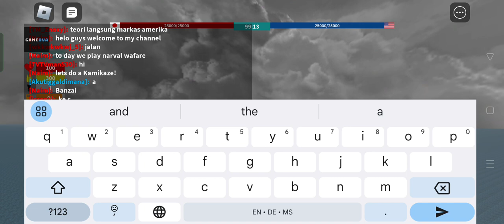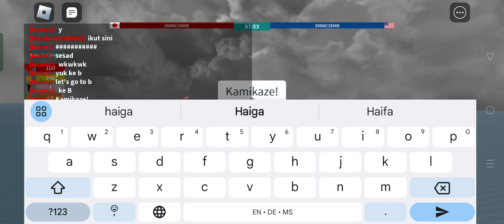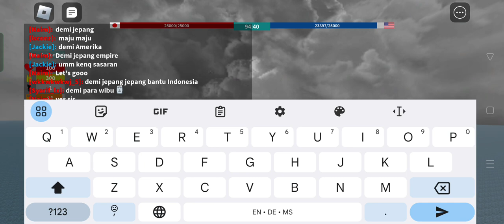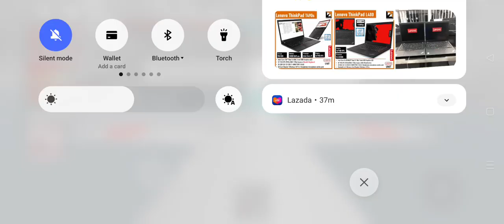Playing as Japan pilot kamikaze [narval wafare]roblox